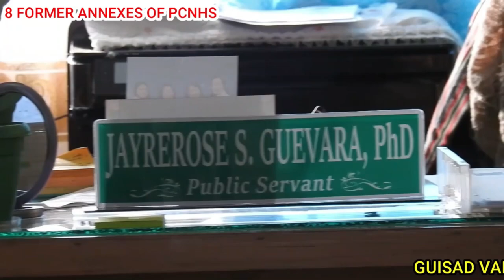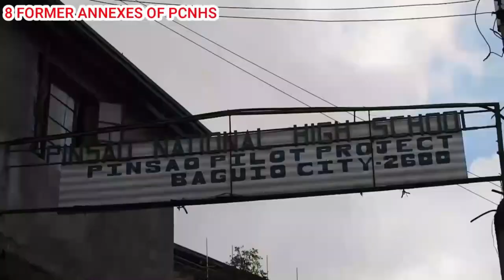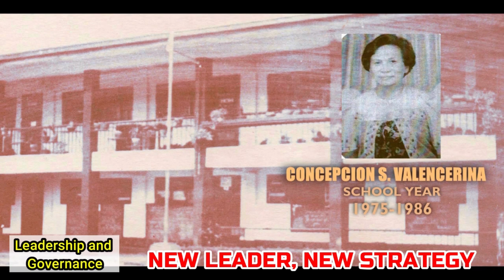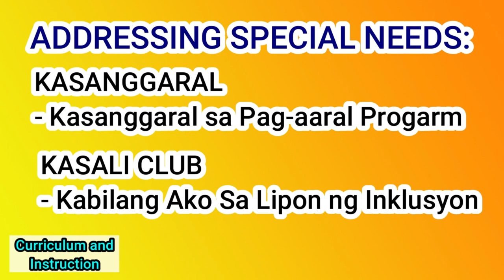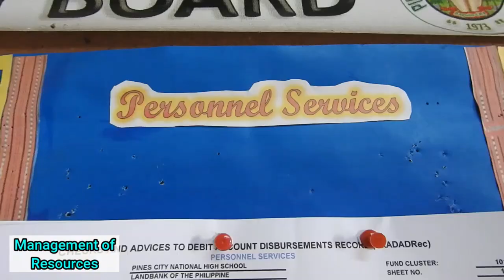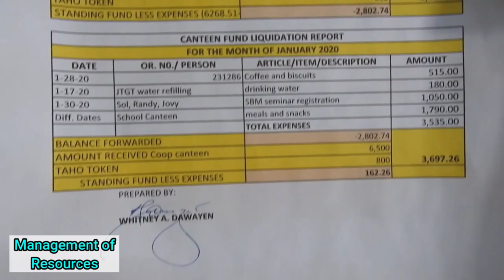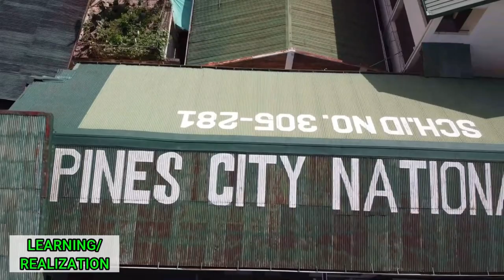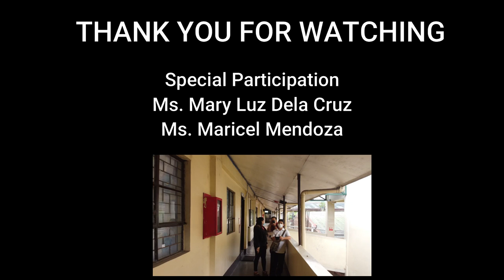8 FORMER annexes of Pines City National High School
Bago magtapos ang taon, alamin ang Best Practices na Pines City National High School PCNHS BAGUIO...